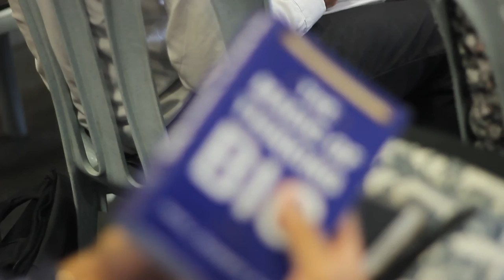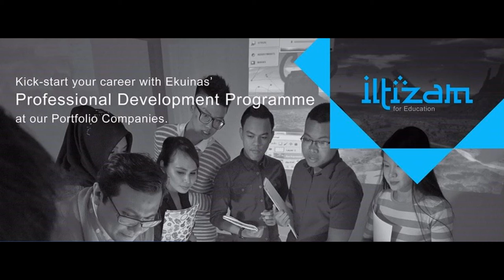The Journey of Iltizam - 2nd Runner Up (EKUINAS Bright Future Video 2016)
The ILTIZAM Professional Development Programme is a one-year programme that provides Malaysian graduates with on-the-job training and the opportunity to develop and learn professional skills from our portfolio companies – ranging from finance, business, media and marketing, to specialised areas such as engineering, information technology and hospitality, so they can become highly marketable and employable.